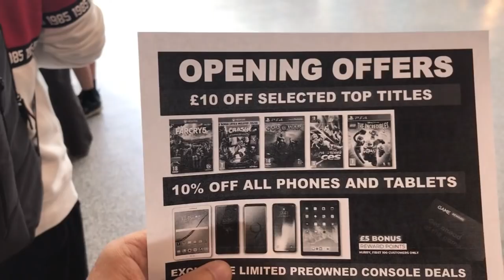Vlog (529) A Video Game Store Returns In Grimsby AKA GAME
Vlog 529